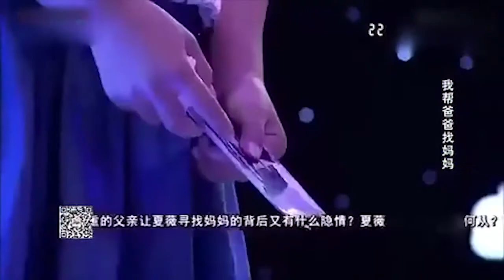13岁女孩寻找妈妈，门一打开现场哽咽，看的催人泪下丨完美告白